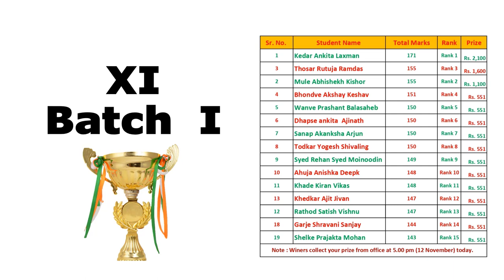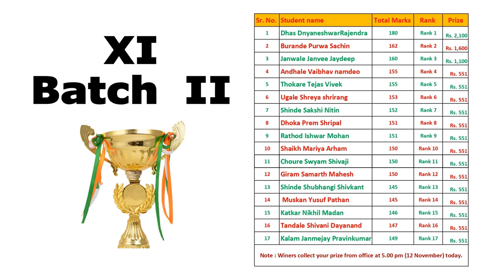GRAND TEST PRIZE DISTRIBUTION